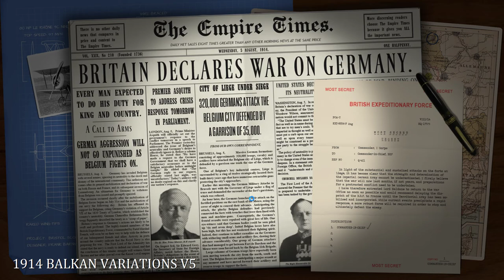Balkan Variations Turn 7 (Entente) Dec 5, 1914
Lines stabilize momentarily in the East after Brestlitovsk falls. General Allenby takes command in Egypt, and attacks Gaza. All quiet on the western front.